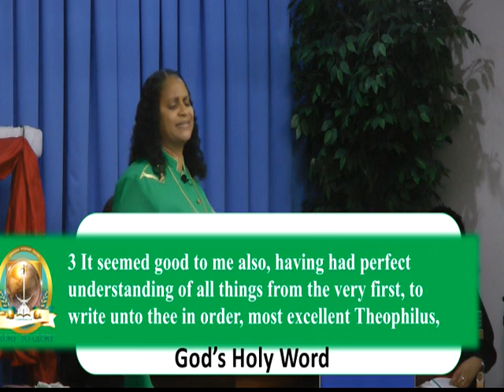THE REASON WE NEED JESUS - DECEMBER 22, 2019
LUKE 1:1-17

BERMUDA